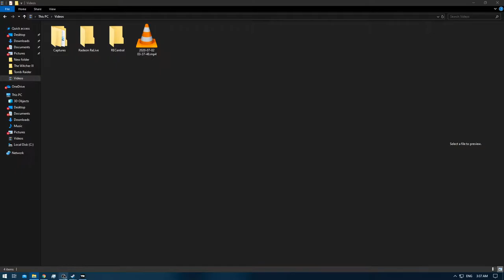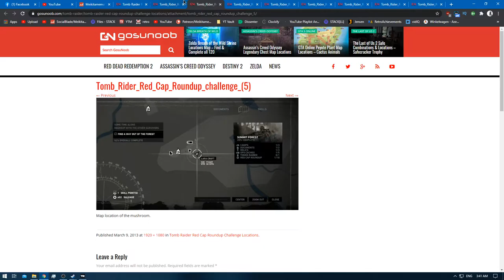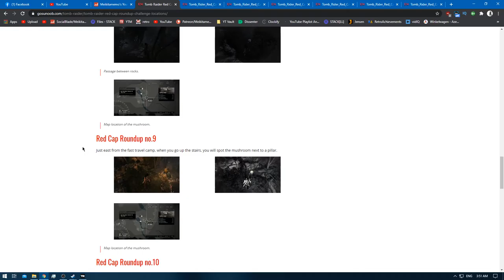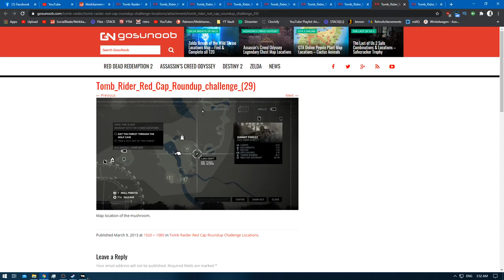[1/1] Tomb Raider - Episode 24 [NC]